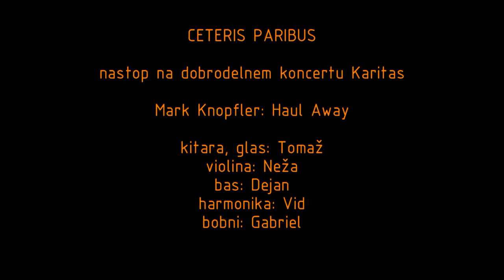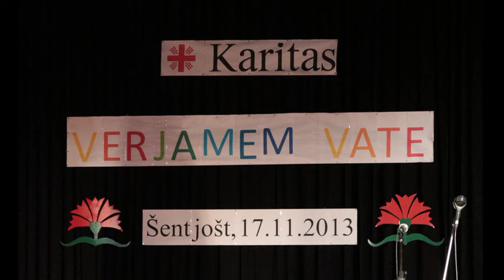HAUL AWAY by Mark Knopfler - cover by Ceteris paribus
Nastop na dobrodelnem koncertu Karitas v Šentjoštu.

Tomaž Koritnik - kitara, glas
Neža Filipič - violina
Dejan Koritnik - bas
Gabriel Klančar - bobni
Vid Klančar - harmonika